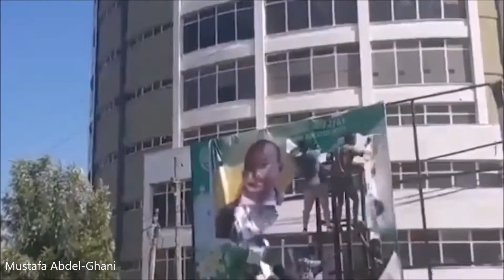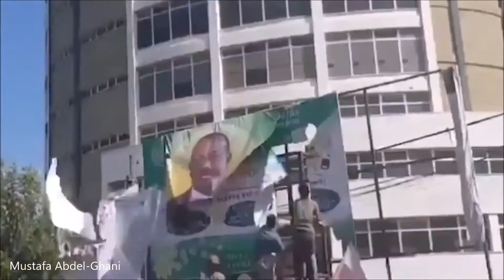سد النهضه .. ازمة سد النهضه .. انتفاضة الشعب الاثيوبي ..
انتفاضه للشعب الاثيوبي تجتاح شوارع اثيوبيا وهتاف الشعب الاثيوبي بسقوط آبي احمد وحكومته وشبه حرب اهليه هناك وأنباء عن رفع العلم المصري والهتاف بإسم فخامة الرئيس عبدالفتاح السيسي ... تحيامصر تحيامصر تحيامصر .. اللهم اضرب الظالمين بالظالمين واخرجنا من بينهم سالمين ...